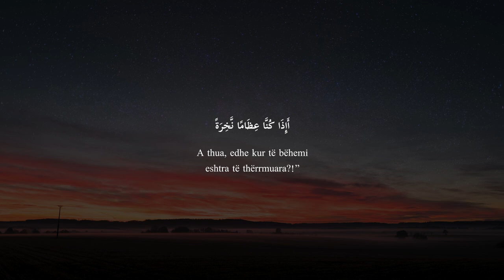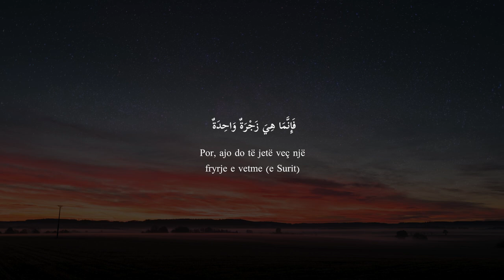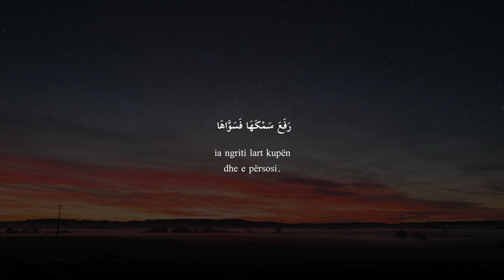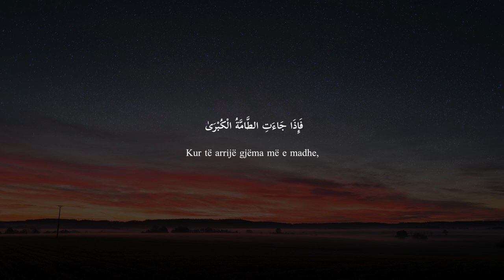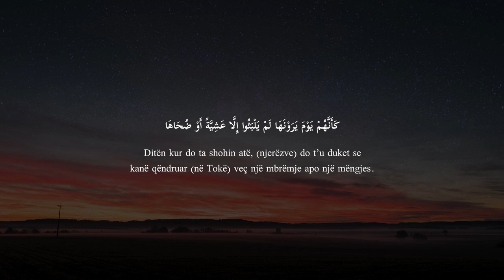SURJA EN-NAZI'AT [79] | AHMED AL NUFAIS | ME TITRA SHQIP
Të udhëtojmë së bashku drejt Allahut, përmes recitimeve dhe mësimeve të ndryshme!
You can use our videos in any social media!